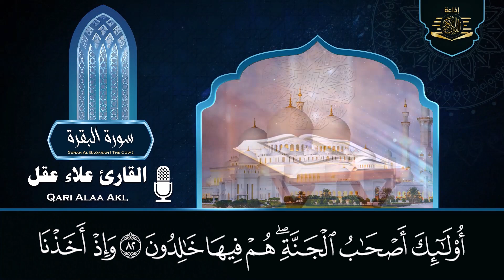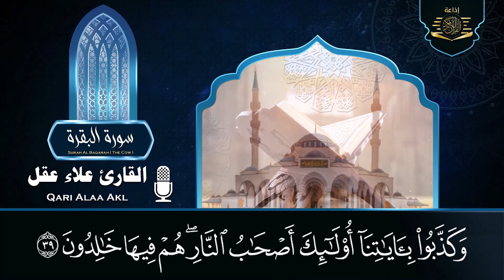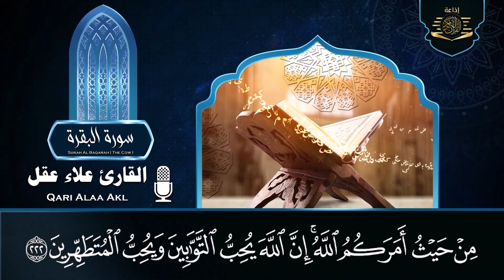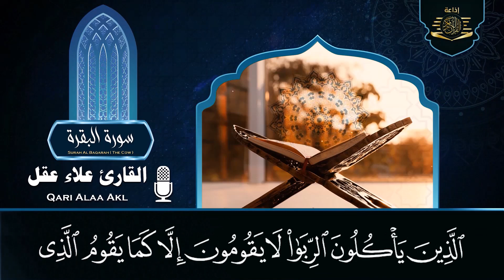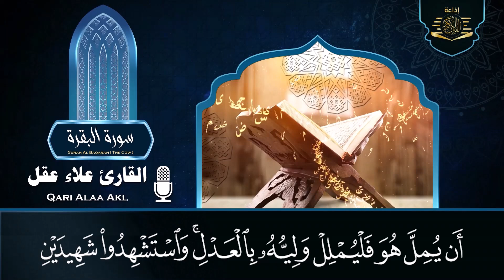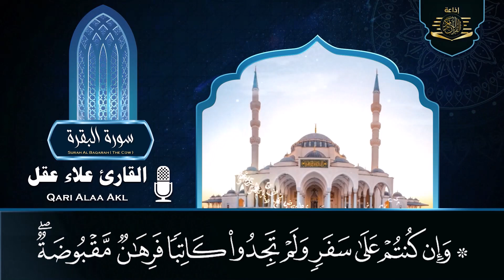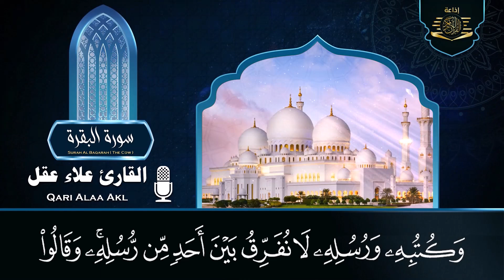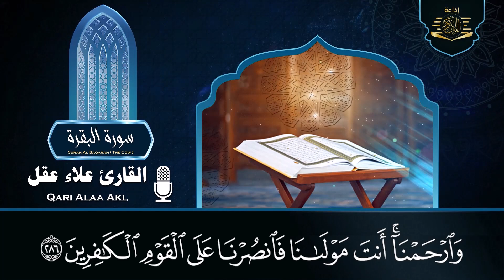سورة البقرة كاملة رقية للبيت وعلاج للسحر تلاوة تريح القلب وتشرح الصدر - علاء عقل Sourate Al-Baqara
سورة البقرة,
surah kahf,
surat al kahf,
al kahf,
sourat al kahf,
kahf sourate,
alkahf,
sourate kahf,
kahf,
sourat alkahf,
سوره البقرة,
sort kahf,
البقرة,
sourate,
سورة بقره,
sourat el kahf,
صورة البقرة,
el kahf,
sourat lkahf,
surah al kahf,
lkahf,
kahf surah,
elkahf,
رقية المنزل,
رقية للمنزل,
رقية البيت,
رقية للبيت,
رقيه,
رقية,
الرقية,
الرقيه,
رقيه شرعيه,
رقية شرعية,
الرقيه الشرعيه,
الرقية الشرعية,
سورة البقرة,
سوره البقره كامله,
سوره بقره,
al-kahf,
تلاوة,
تلاوة هادئة,
القران الكريم,
القران الكريم,
القارئ علاء عقل,
علاء عقل,
سورة,
سوره,
البقره,
ياسين,
الواقعه,
سوره البقره كامله,
سوره بقره,
al-kahf,
تلاوة,
تلاوه,
تلاوة هادئة,
القران الكريم,
القرآن الكريم,
قران كريم,
قرآن كريم,
قران,
قرآن,
بصوت الشيخ,
الشيخ,
القران الكريم مباشر,
القران مباشر,
قران مباشر,
Abdulbasit Abdussamad,
Abdulbasit,
Abdul Basit Abdul Samad,
Sourate Al-Baqarah,
Surat Al-Baqarah Quran Recitation,
Quran Recitation,
Surah Al Baqarah,
Surah Yasin,
Surah Ar-Rahman,
Surah Al-Waqiah,
Surah Al-Mulk,
The Sovereignty,
tbarak,
Quran Roqya,
Quran Ruqyah Shariah,
Quran Ruqyah,
Quran Roqya,
Quran,
sura,
sourah,
sourat,
surat,
surah,
murattal,
Al-Baqarah,
quran karem,
quran karim,
Most Beautiful Recitation,
Beautiful Recitation,
Translation,